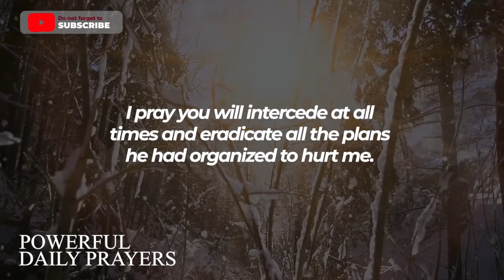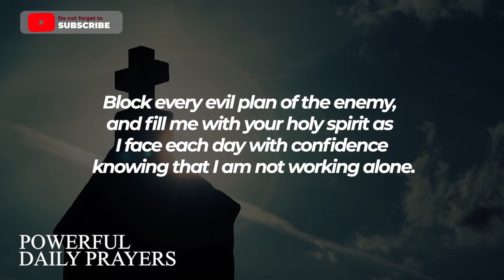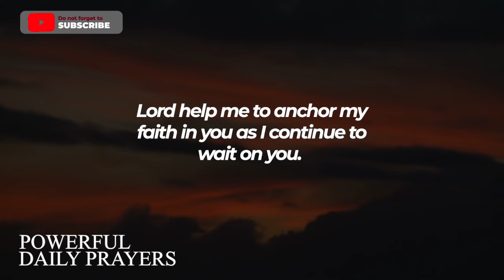This Is The Powerful 2 Minute Prayer For Protection God Wants You To Pray Now | PLEASE DON'T IGNORE